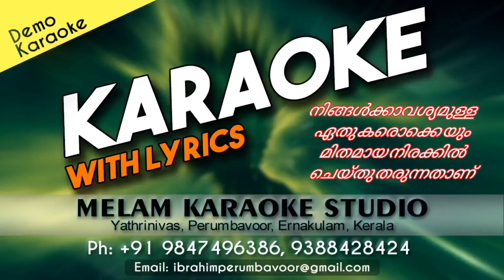Arppanam arppanam athmarppanam karaoke with lyrics malayalam